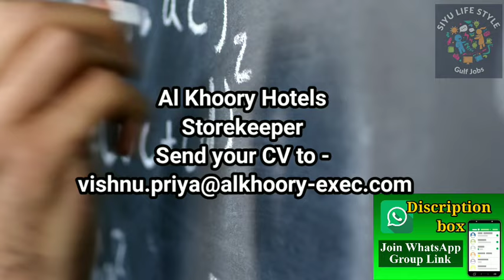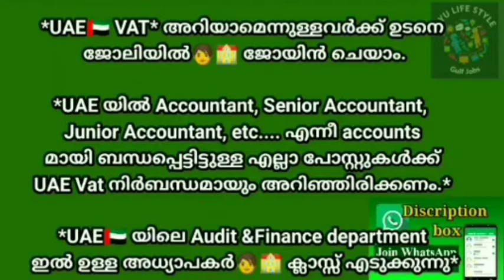Dubai job vacancy 2024 Malayalam| UAE job vacancy| Gulf job vacancy Malayalam | Today job vacancy